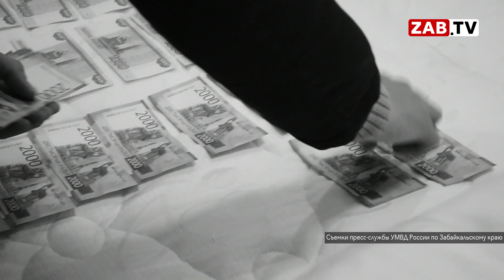Черные лесорубы работали по строгой схеме